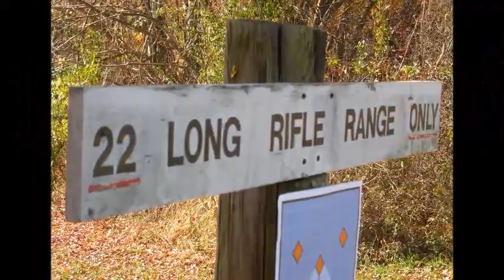Steyr Zephyr II 22LR Rimfire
Steyr Mannlicher Zephyr II.  Made in Austria.  A rimfire masterpiece!
Sub-MOA rifle.
Spiral cold hammer forged nearly 20" barrel.
Near perfect balance.   Short throw butter knife handle bolt.  Dual opposing extractors.
Detachable box magazine (CZ compatible).
Single stage, gold colored trigger.  Comfortable take-up followed by a 2-2 1/2 pound crisp break.
Beautiful sculpted European Walnut stock with Bavarian cheek piece, Schnabel fore end and 'fish scale' pattern hand grips.
Weight at 5.8 lbs.   Receiver with milled 11mm dovetail base for scope rings.